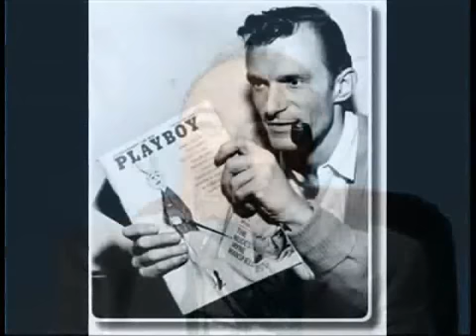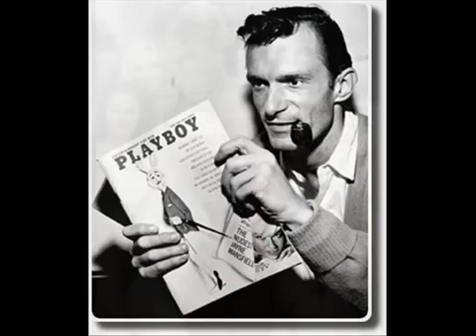Michael Savage on Pornography VS Art and Life after Death 2 2 10